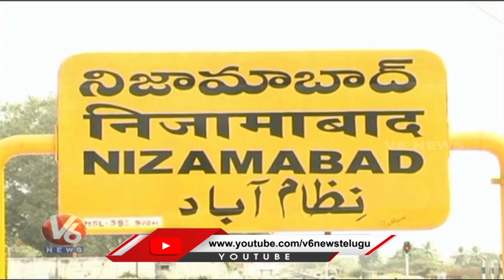Nizamabad Famous For Modern Maize Cultivation | Telangana Top Story | V6 News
A small, self-sufficient and agriculturally rich village, Ankapur is a model for all villages in Telangana. Located in Armoor mandal.Farmers here are famous for having adopted modern farming methods in cultivating commercial crops like turmeric, maize and vegetables on a large scale. They cultivate commercial crops, as opposed to traditional ones like paddy, in a district now known to be the rice bowl of Telangana.